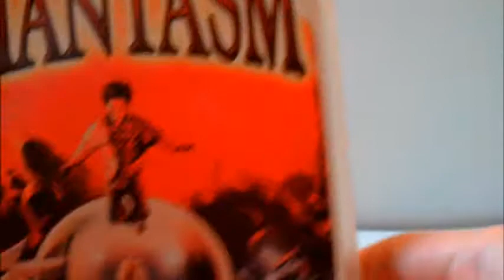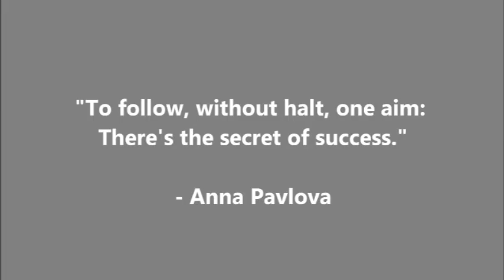Phantasm Review - Quick Movie Review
A quick movie review on Phantasm the original movie.

The sequels were of various quality. But the first film in this franchise is great and has a scary factor to it.

It's a worth horror film for your movie collection.

I'll be covering various topics such as what is going on in the news, politics, media, sports, celebrities, alternative media, government corruption, conspiracy, spirituality, prophecy, paranormal activity, reviews and even comedy skits.

It really will be an all purpose channel covering a wide range of topics. Hopefully informative, fun and entertaining.